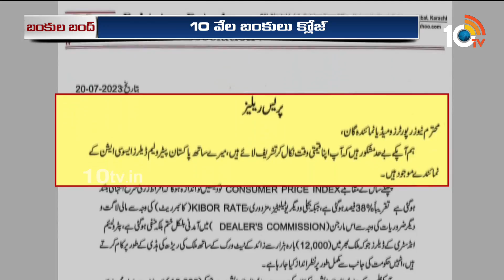పాకిస్తాన్‎లో వేల పెట్రోల్‌ బంక్‌లు బంద్‌ | Petrol Bunks Bandh in Pakistan | 10tv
10TV is one of the Largest Content producing Telugu News Channel in Telugu States. Its one of the leaders in the production and broadcasting of un-biased and comprehensive news.
10TV offers round the clock coverage of latest breaking news and unique mix of news bulletins, current affairs and Entertainment programmes.
10TV Youtube Channel offers Latest News from Telugu States, Politics, Entertainment, Health, Sports Lifestyle, Devotional, National News, International News and lot more.!

హాయ్,
10టీవీ యూట్యూబ్ చానల్‌కి స్వాగతం. 10టీవీలో ప్రసారమయ్యే కథనాలతో పాటు ఆసక్తికరమైన మరెన్నో అంశాలను 10టీవీ యూట్యూబ్ చానల్లో మీకు అందిస్తాం. మా వీడియోలలో మీకు నచ్చిన వాటిని మాకు తెలియజేయండి. అలాంటి మరిన్ని కథనాలను మీకు అందించేందుకు ప్రయత్నిస్తాం. నచ్చిన వీడియోలను మరింత మందికి షేర్ చేయండి. చానల్‌ను సబ్‌స్క్రైబ్ చేయడం మరిచిపోకండి. ధన్యవాదములు.!